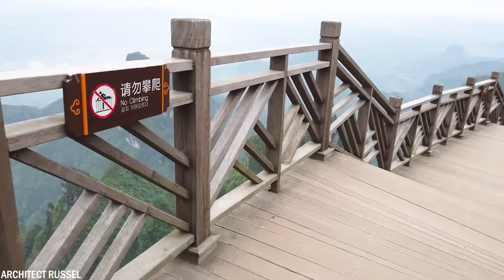20 Najstraszniejszych Atrakcji Turystycznych Na Świecie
Atrakcje turystyczne to różnego rodzaju miejsca na świecie, do których ludzie lubią jeździć, aby je zobaczyć. Mogą to być zabawne miejsca, ale czy wiesz, że jest też wiele przerażających miejsc? Dziś pokażemy Wam 20 najstraszniejszych atrakcji turystycznych na świecie.